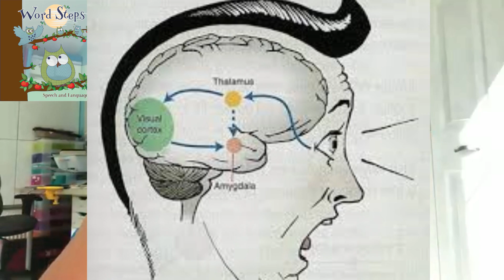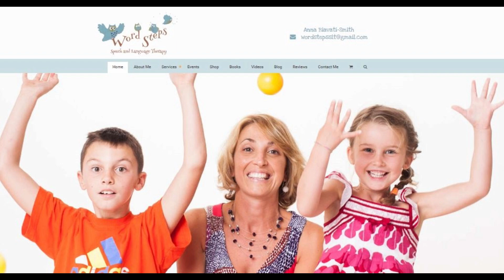What to do if you child has anxiety and changing class or school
Today's video is DIRECT for children. Are you scared of speaking or communicating at school?

Are you about to START a new class and have a NEW TEACHER?

Have a look at this video as I suggest to write a letter, here is my example:

Hi, my name is I Am happy, energetic, I love sport, I love my cat etc
I happen to be anxious at school and this means that I get so nervous and anxious and the thought of speaking in some social situation makes me feel uncomfortable and I literally cannot talk.

I can point, shake or nod or talk through a friend and I’m taking some little steps and I can answer yes or no questions with a head nod and I can point to the right answer.

Please understand that I’m not being stubborn and controlling Or purposely ignoring you.

Sometimes I am able to talk easily when I go out and my mom is around. I can be just as animated, silly and dramatic as any child of my age. This is when I am comfortable secure and relax.

The best thing you can do to help me is:
1. Talk to me often even If I don’t always respond so that I feel included
2. When first trying to engage me, focus on the activity and material we are using rather than on me
3. Welcome my effort of nonverbal communication such as Head nodding pointing and just sitting.
4. Avoid direct an open-ended question and yes and no questions are best just know.
5. If New children ask why am not speaking explain to them that I talk a lot at home but sometimes I find it difficult to speak to new people and especially to adults
6. Be patient and understand that I really do want to speak. I am going to try to be brave and maybe join in when everyone is saying the words together or reading.

I am trying every step to be brave and I know that I will be able to talk in school soon.

☟ ☟ CLICK FOR LINKS AND INFO ☟ ☟
HELLO and welcome!! My name is Anna Biavati-Smith and I am a specialist speech and language therapist.
I made this channel to share my passion for sharing language tips to help your child communicate outside your home, but doing so in a fun and relaxed way.
This helps support and improve my channel. If you would like to support me, thank you, otherwise please feel free to search anything mentioned in Google to find where to purchase them. Thanks so much!